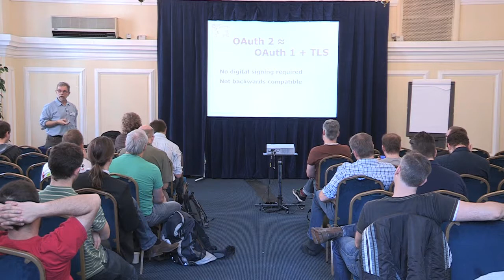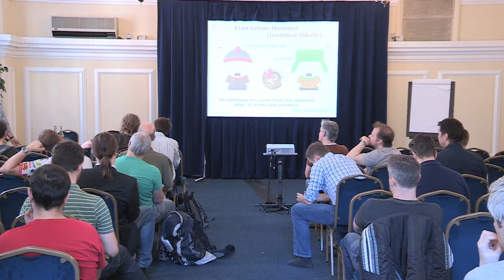OAuth 2.0 - Allen Holub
DevWeek is the UK’s leading conference for professional software developers, architects and analysts. With insights on the latest technologies, best practice and frameworks from industry-leading experts, plus hands-on workshop sessions, DevWeek is your chance to sharpen your skills - and ensure every member of your team is up to date.

for information on the latest event.